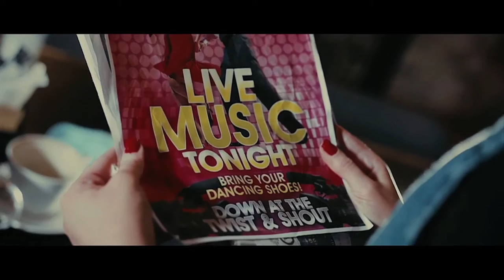Lawrence John presents - Country Jive - show 1a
Country Jive, presented by Lawrence John is the world's first TV show to feature the jive and jiving videos. Inspired by the current resurgence in popularity of jiving in dance halls and ballrooms all over Ireland, Country Jive features all the latest and greatest floor-filling videos by popular young artists like, Nathan Carter, Derek Ryan, Lisa McHugh, Lee Matthews, Cliona, Johnny Brady, Shauna McStravock, Jim Devine etc.
Catch the jive, every Wednesday at 10pm on SKY 266, or on repeat at other times.
All material copyright, used with permission and covered by ShowBiz TV PPL Licence.